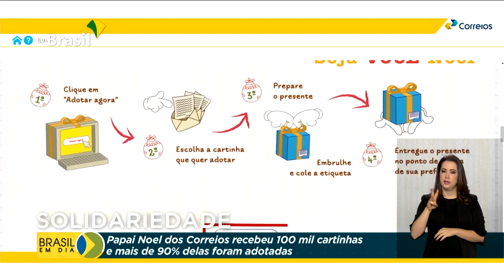100 mil crianças enviaram carta ao Papai Noel dos Correios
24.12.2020 - Por causa da pandemia do novo coronavírus, a campanha do Papai Noel dos Correios deste ano foi online. A ação solidária uniu 100 mil cartinhas de crianças aos padrinhos e madrinhas que adotaram os pedidos e doaram os presentes.